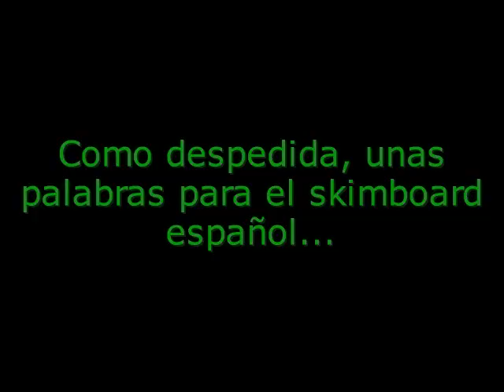Entrevista Belchior 2